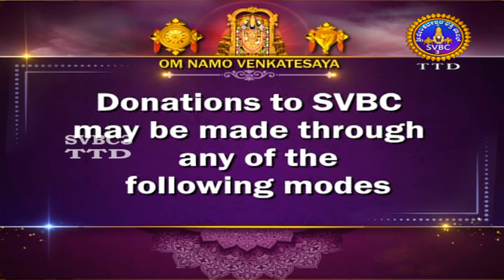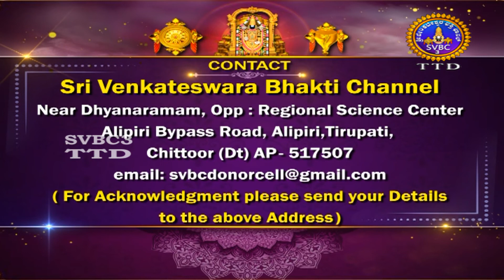Sri Krishna Jayanthi || Tiruchanoor || SVBC Kannada || 19-08-2022 || SVBC TTD